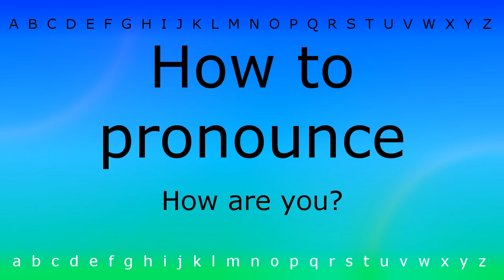How to pronounce 'How are you(Question)' with Zira.mp4